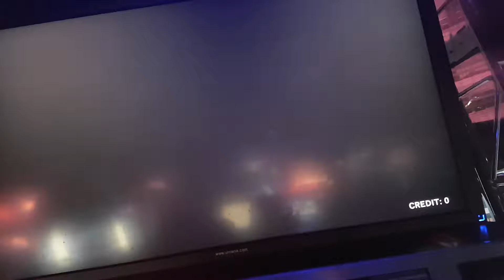[beatmania IIDX 24 SINOBUZ] ☆12 Symmetry (SPA)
Option: RANDOM / ASSISTED EASY

첫 하드 이후로 플레이해봤습니다!
배치 꽤나 이상했는데 기갱했네요 ㅋㅋㅋ